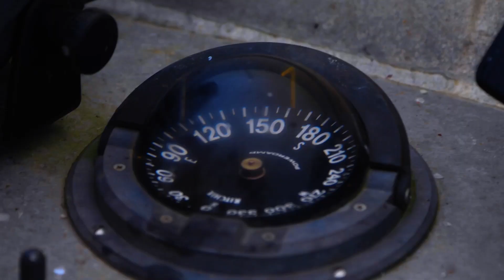Sika Marine Adhesive